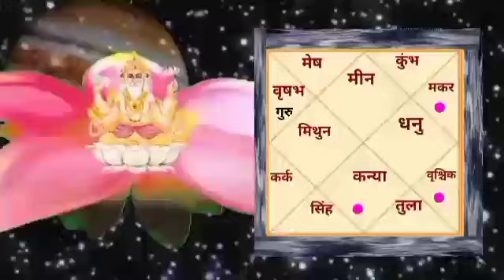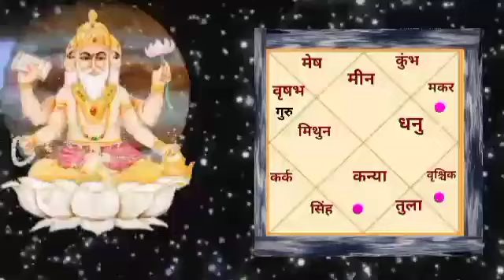गुरु वक्री 9 अक्तूबर 2024 | मीन राशि | jupiter retrograde 9 october 2024 | vedic Astro life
देव गुरु बृहस्पति 9 अक्तूबर 2024 ko वक्री होने वाले है जब गुरु वक्री होंगे तो मीन राशि वालो को कैसा फल देंगे